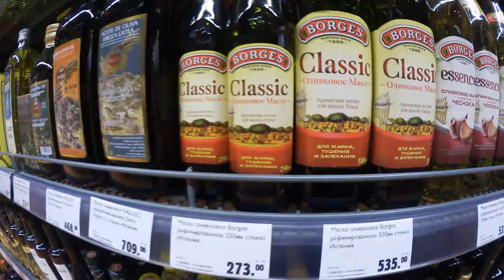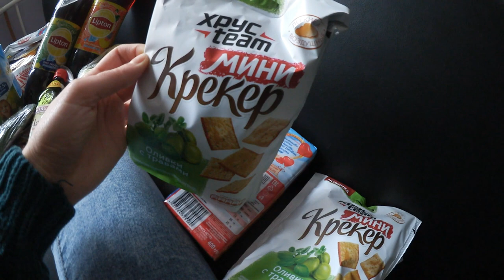VLOG/Покупки/Что мы едим?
Всем привет! ヅ
Гоу с нами за покупками!)